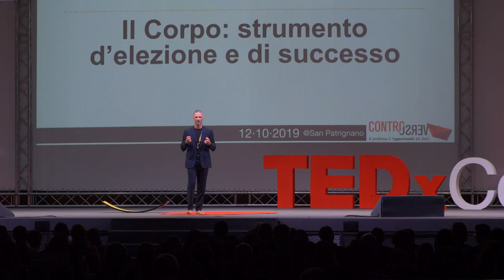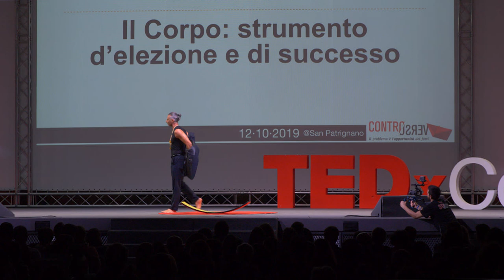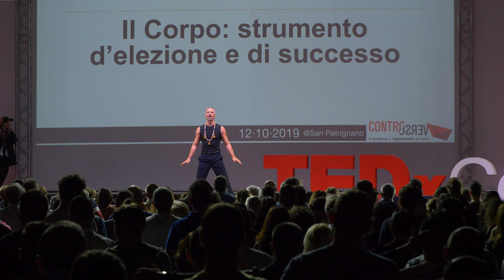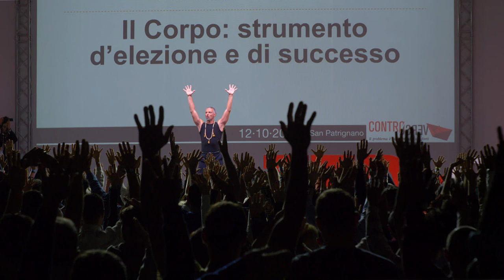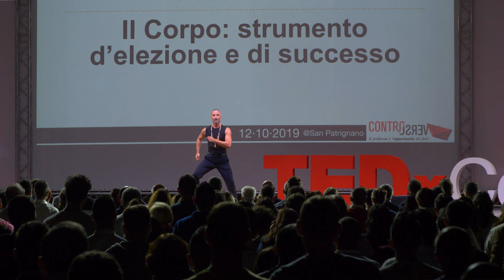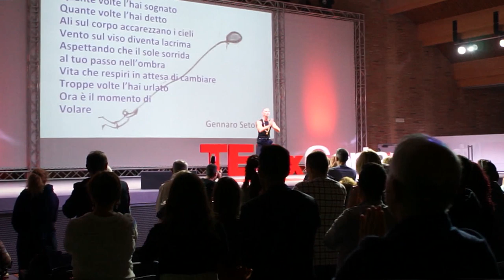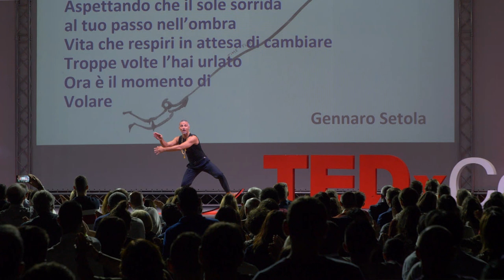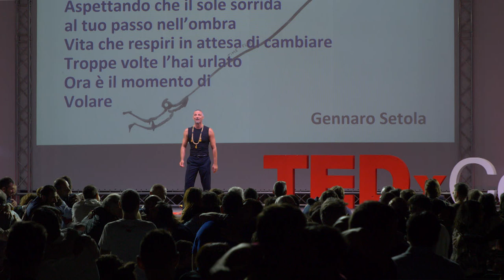Il corpo: Strumento d'elezione e di successo | Gennaro Setola | TEDxCoriano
"Mens sana in corpore sano": questa massima di Giovenale riassume perfettamente la filosofia di Gennaro Setola, esperto di benessere psico-corporeo. "Il corpo è il nostro principale strumento di comunicazione, ci invia messaggi autentici, a differenza della mente, solo che non sappiamo interpretarli, oppure non li prendiamo in considerazione: esiste un'unità profonda tra pensiero ed azione". Una realtà che Gennaro è riuscito a comprendere a seguito di un episodio che gli ha cambiato per sempre la vita. "A 30 anni, nel pieno della mia attività lavorativa, rimasi vittima di un incidente: fu come sentirsi risucchiare in una gabbia, dalla quale non potevo uscire perché avevo le ali tarpate. Non volevo più subire quella situazione, volevo uscirne, e così ogni cellula del mio corpo cominciò a tendere verso un nuovo paradigma, verso una forma di cambiamento consapevole". This talk was given at a TEDx event using the TED conference format but independently organized by a local community.